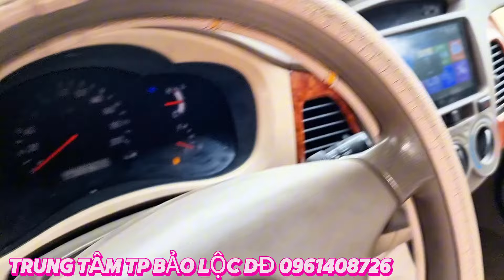inova G 2006 giá 180 góp mạnh 40 triệu 0961408726